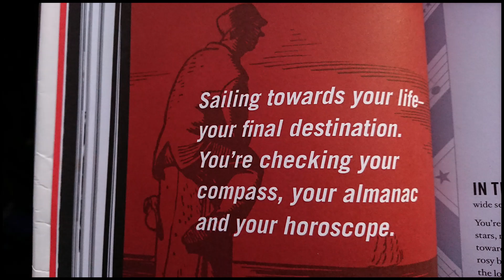Bob Dylan's The Philosophy of Modern Song. Beyond The Sea. Read by me